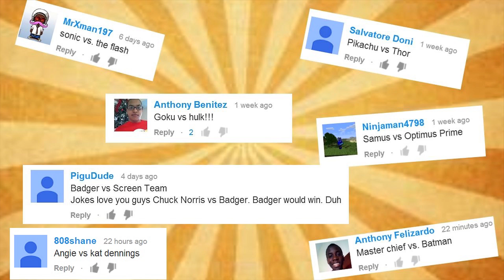Hot Donkey Kong | Screen Team Sunday #112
Screen Team Sunday Angie and Chad take some viewer questions, and look at some viral pics and vids

Write us!